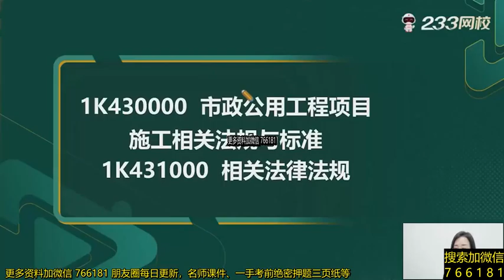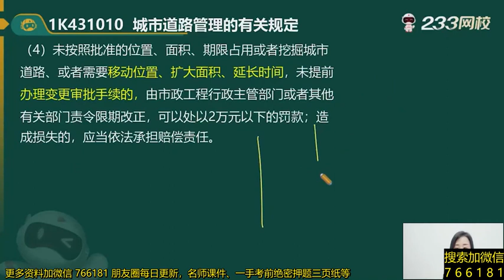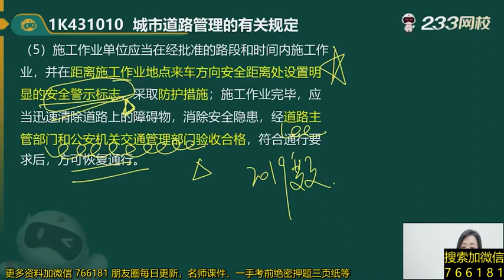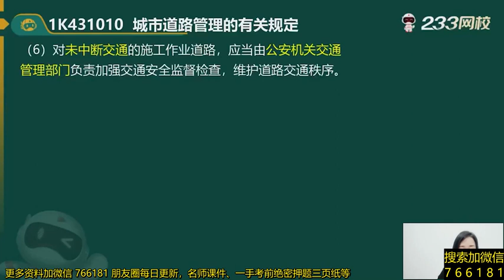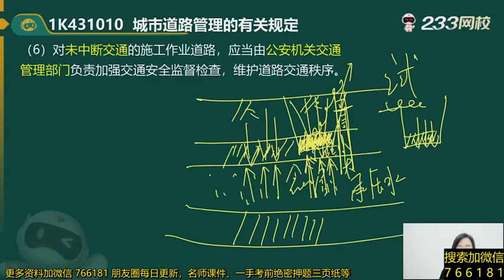2022 一级建造师 市政 凌平平 专题一道路工程 精讲班022 冬、雨期施工措施与城市道路管理规定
2022 一级建造师 市政 凌平平 专题一道路工程 精讲班